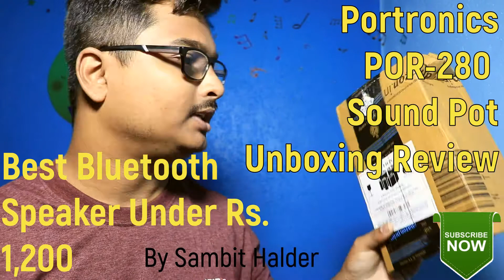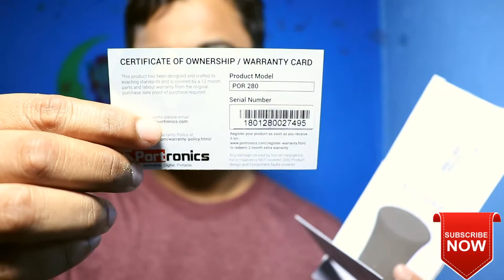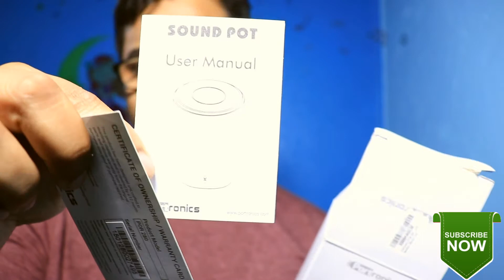Portronics POR-280 Bluetooth Sound Pot Live Unboxing Review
In this video, I am making an unboxing video of Portronics Por-280 Bluetooth speaker.

I have to say this is the best Bluetooth speaker under Rs.1,200 in India.

Personally, I am using this speaker for 5to 7 hours with boAt aux cable with a single charge for 3 hours.

Technical Details
Brand Portronics
Model POR 280
Item Weight 249 g
Package Dimensions 12 x 8.2 x 8 cm
Batteries: 1 A batteries required.
Item model number POR 280
Additional Features Sound Pot switches off automatically if not used for 10 minutes on waiting mode. Hands Free - Supports mobile hands-free function., The portable Bluetooth speaker is quite aesthetically designed and boasts compact cylendrical design and rubberised premium finish., pleasing to ears' sound for devices like Smartphones, Computer or other Bluetooth Audio devices., Bluetooth version 4.1 range about 30 feet.
Speaker Surround Sound Channel Configuration 1.0 channel
Connector Type Bluetooth, AUX, wireless
Material Wood
Form Factor 1 Year Manufacturer Warranty

Music used from Movavi Video Suit Free Music

Sambit Halder